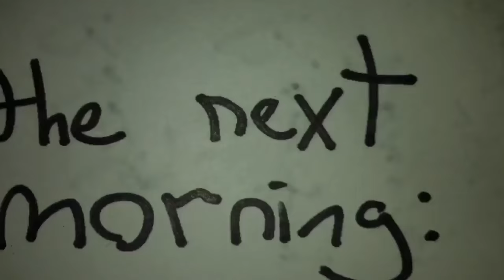DON'T KILL COPS!!! Humiliate them (non-violently) on YouTube instead!!!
Violence is NOT the answer! Some cops are nice, others are assholes… Humiliate the assholes on YouTube! Vanquish a bad cop's pride, pierce the armor of his soul! Everybody wins... except SgtDoofusMcAsshole (of course)